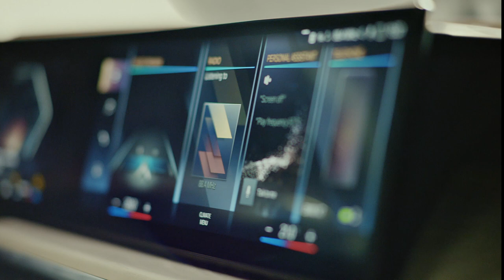THE NEW X7. DER NEUE BMW X7.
Der einzigartige Charakter des neuen BMW X7 wird jetzt mit einem umfangreich weiterentwickelten Design, das vor allem eine besonders ausdrucksstarke Frontpartie umfasst, einem neugestalteten M Sportpaket, erstmals bei BMW ab Werk bis zu 23 Zoll großen Leichtmetallrädern und dem Bediensystem iDrive der jüngsten Generation einschließlich BMW Curved Display und dem BMW Operating System 8 deutlich geschärft.

BMW X7 xDrive40i: Kraftstoffverbrauch kombiniert in l/100 km: - (NEFZ) / 10,5–9,2 (WLTP)*; CO2-Emissionen kombiniert in g/km: - (NEFZ) / 240–210 (WLTP)*.
* Bei den Angaben handelt es sich um voraussichtliche, noch nicht offiziell bestätigte Werte.

Offizielle Angaben zu Kraftstoffverbrauch, CO2-Emissionen, Stromverbrauch und elektrischer Reichweite wurden nach dem vorgeschriebenen Messverfahren ermittelt und entsprechen der VO (EU) 715/2007 in der jeweils geltenden Fassung. Angaben im NEFZ berücksichtigen bei Spannbreiten Unterschiede in der gewählten Rad- und Reifengröße, im WLTP jeglicher Sonderausstattung. Für die Bemessung von Steuern und anderen fahrzeugbezogenen Abgaben, die (auch) auf den CO2-Ausstoß abstellen, sowie ggf. für die Zwecke von fahrzeugspezifischen Förderungen werden WLTP-Werte verwendet. Aufgeführte NEFZ-Werte wurden ggf. auf Basis des neuen WLTP-Messverfahrens ermittelt und zur Vergleichbarkeit auf das NEFZ-Messverfahren zurückgerechnet. Für seit 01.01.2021 neu typgeprüfte Fahrzeuge existieren die offiziellen Angaben nur noch nach WLTP. Weitere Informationen zu den Messverfahren NEFZ und WLTP finden Sie sowie eine Vergleichstabelle zu Kraftstoffverbrauch, CO2-Emissionen, Stromverbrauch und elektrischer Reichweite aller aktuellen BMW Modelle

Weitere Informationen zum offiziellen Kraftstoffverbrauch und den offiziellen spezifischen CO2-Emissionen neuer Personenkraftwagen können dem 'Leitfaden über den Kraftstoffverbrauch, die CO2-Emissionen und den Stromverbrauch neuer Personenkraftwagen' entnommen werden, der an allen Verkaufsstellen, bei der Deutschen Automobil Treuhand GmbH (DAT), Hellmuth-Hirth-Str. unentgeltlich erhältlich ist. Abbildung/en zeigt/en Sonderausstattungen.